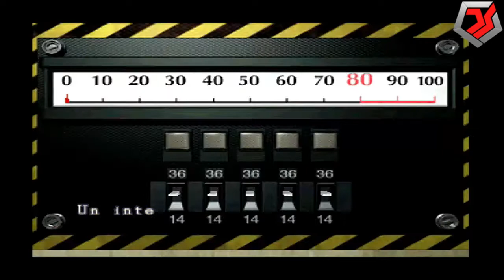[FR] Jul06 Resident Evil 2 Leon Party A - 1 / 2